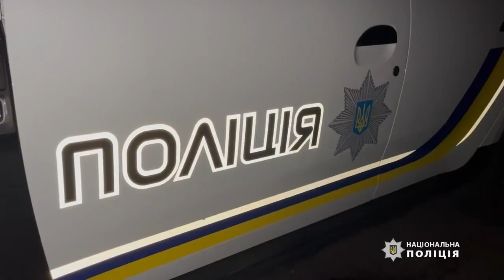Затримали чоловіка, який вчинив стрілянину та поранив правоохоронця